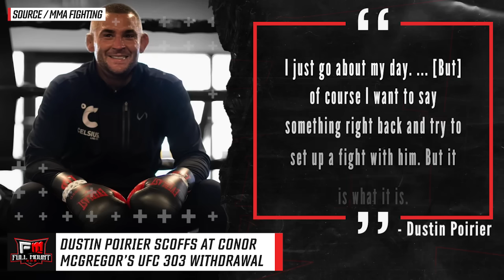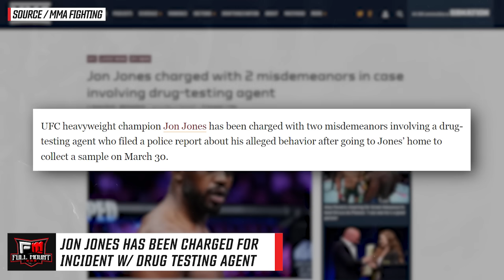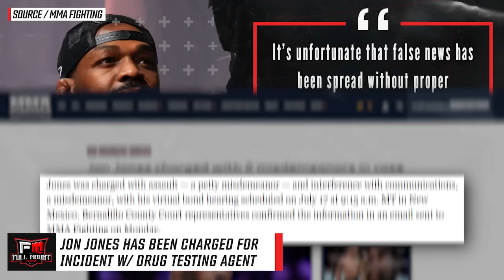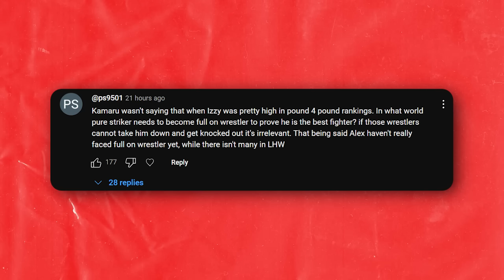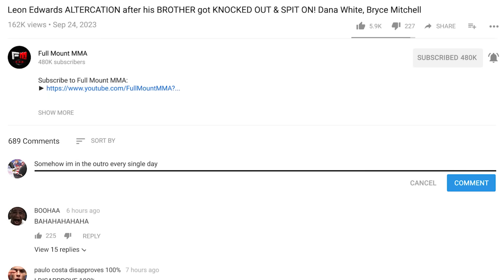Jon Jones has been CHARGED & COULD FACE JAIL TIME! *FOOTAGE* Conor McGregor, Dustin Poirier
00:00 - Dustin Poirier scoffs at Conor McGregor’s UFC 303 withdrawal
00:48 - Sean O'Malley and Tim Welch new skit
01:08 - Daniel Cormier on Conor Mcgregor vs Dustin Poirier 4!?
03:04 - Renato Moicano on Benoit Saint Denis STAPH INFECTION
05:15 - Jon Jones has been charged for incident w/ drug testing agent
07:09 - Top Comments